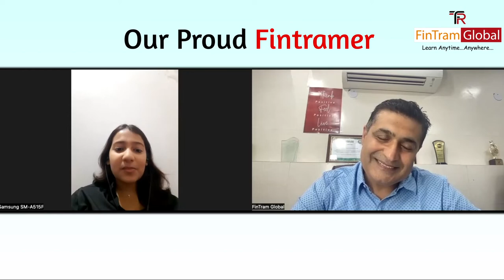ACCA Success Stories | ACCA Strategic Business Leader Course | Scope of ACCA | ACCA SBL Exam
Welcome to another Video of our ACCA Success Stories series ❗️❗️

3) ACCA Professional – Strategic Business Leader (SBL) – Memory Chart eBook